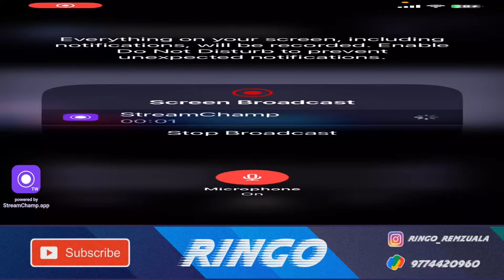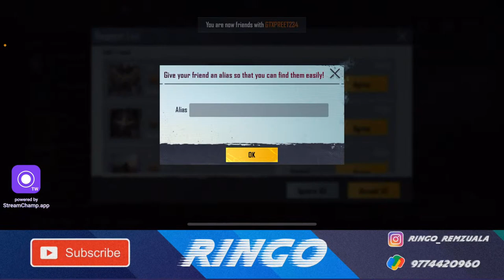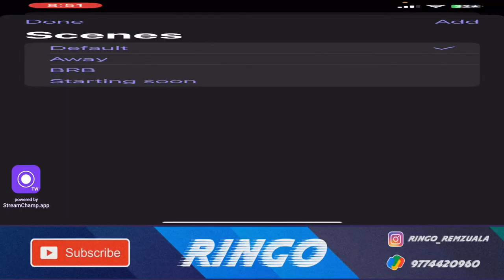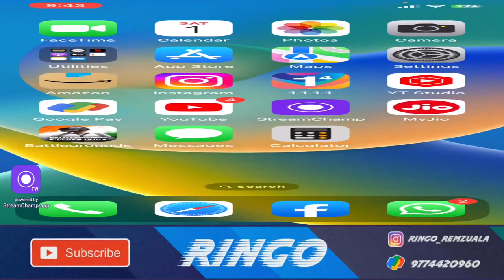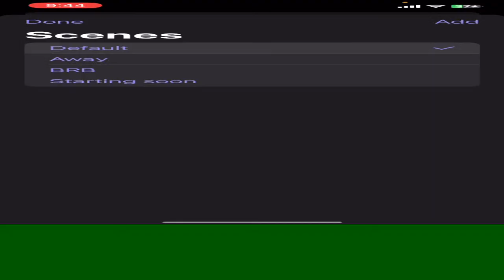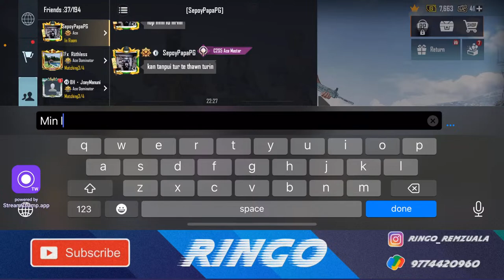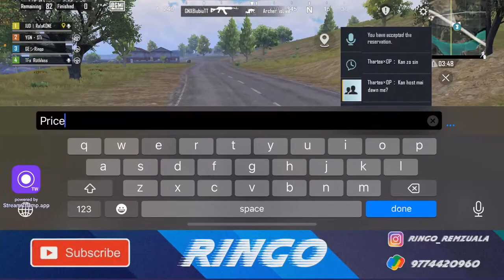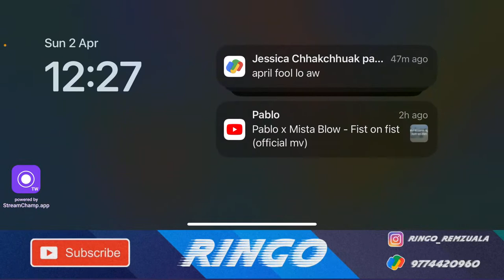SCRISM ZAWH AH OPEN FOR ALL!!